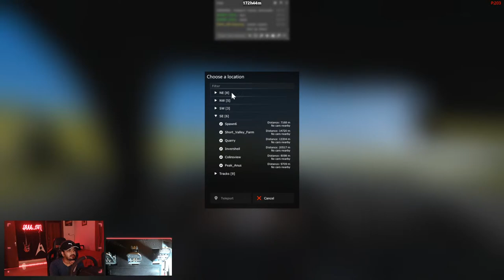ASSETTO CORSA LIVE INDIA | Sunday night chill drive | Exploring Glen Sheil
CHAT RULES
1. Be respectful to everyone. Treat others the way you want to be treated.
2. No vulgarity will be tolerated.
3. Don't complain about your chat being missed, I try to go through every comment.
4. Don’t abuse or spam.
5. Don’t demand that I stop the current game and play the one you like. You can give suggestions.
6. Don’t demand that I play with another streamer, if we want to then we’ll coordinate beforehand.
8. You can communicate with me via Instagram, Discord or email.
9. No personal questions regarding friends, family or finance matters. It's simply Rude.
10. NO RELIGION OR POLITICS.
11. First offence will result in a timeout, subsequent offence will result in a BAN.

Home Studio PC 2018 specs and peripherals (Ryzen 7 MSI-CORSAIR Themed Build)
1) CPU : AMD Ryzen 7 2700x
a) CPU Cooler : AMD Wraith Prism
2) MOTHERBOARD : MSI x470 Gaming Pro
3) Power Supply Unit : Corsair RM650x
4) RAM : Corsair Vengeance LPX (3000 MHz) 16GB (8x2)
5) GFX Card : MSI GTX 1060 Gaming X 6GB
6) Monitor : LG 27UK650
7) Cabinet : Corsair 460X RGB
8) Keyboard + Mouse : Dell Multi-Device Wireless KM7120W
9) Headphones : Razer BlackShark V2 X
10) Camera : a) FaceCam : Logitech C922 Pro HD
             b) PedalCam : Logitech C270 HD
11) Controller : Thrustmaster GPX XBOX 360 Wired

Simulator Rig specs (Thrustmaster-NLR Themed Build)
1) Thrustmaster T300 RS servo base
2) Thrustmaster Ferrari 599XX EVO Alcantara edition steering wheel
3) Thrustmaster T3PA pedals
4) Thrustmaster TH8A manual gear shifter
5) Next Level Racing - GT Track driving simulator cockpit

If you wish to support & help the channel grow, feel free to donate through GPay UPI: sean7esp@okaxis

Also be sure to check out for all your PC related needs, a big Shout Out to them for building me this budget friendly beast.